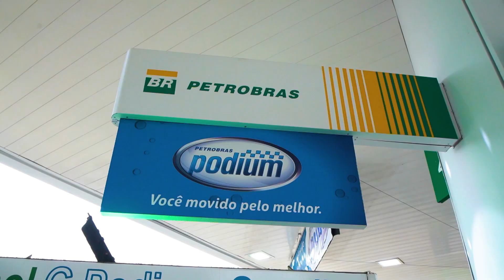POSTO REDE CALOPSITA - ITATIBA